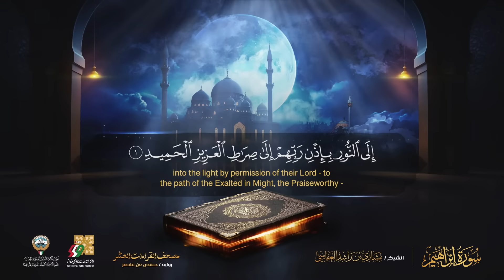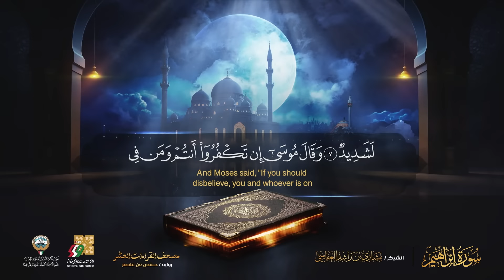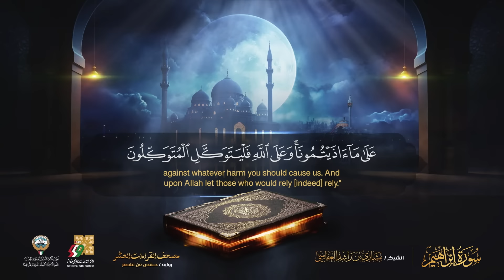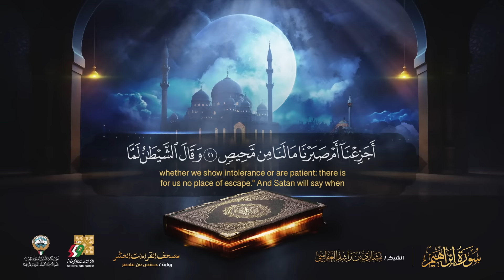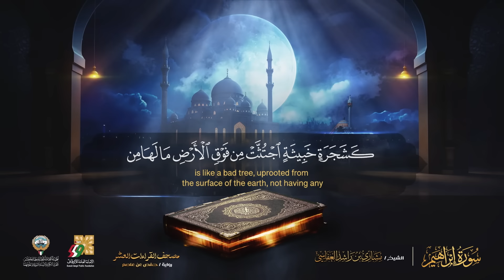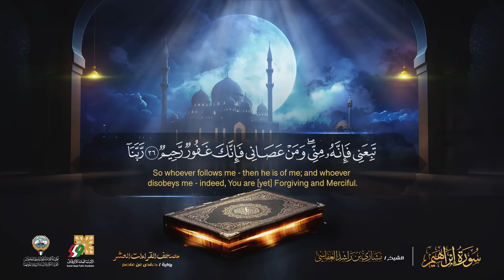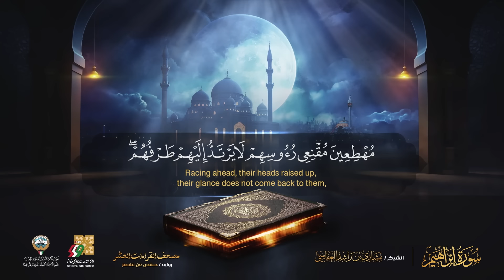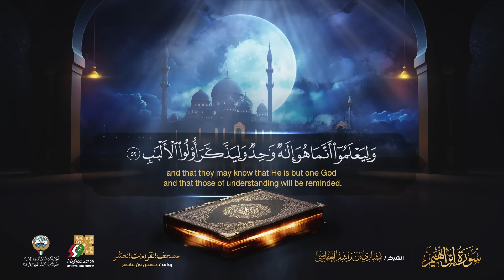سورة إبراهيم حفص عن عاصم | الشيخ مشاري راشد العفاسي | Surah Ibrahim English SUB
من اصدارات الهيئة العامة للعناية بطباعة ونشر القرآن الكريم والسنة النبوية وعلومهما والأمانة العامة للأوقاف بدولة الكويت

مصحف القراءات العشر - سورة إبراهيم برواية حفص عن عاصم 1445هـ - 2024م